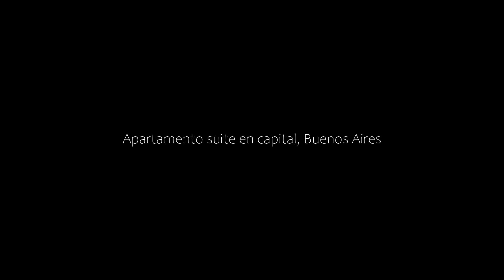Apartamento suite en capital, Buenos Aires, Argentina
About Property:
Set in Buenos Aires, 2.7 km from Palacio Barolo and 3.1 km from Tortoni Cafe, Apartamento suite en capital offers air-conditioned accommodation with a terrace and free WiFi. With inner courtyard views, this accommodation provides a balcony. Private parking can be arranged at an extra charge.
The spacious apartment comes with 2 bedrooms, a flat-screen TV with streaming services and a fully equipped kitchen that provi...
Property Type: Hotel
Address: 449 Avenida Jujuy, Balvanera, 1083 Buenos Aires, Argentina
Searching For
1. Apartamento suite en capital - Buenos Aires - Argentina
2. Apartamento suite en capital - Buenos Aires - Argentina Address
3. Apartamento suite en capital - Buenos Aires - Argentina Rooms
4. Apartamento suite en capital - Buenos Aires - Argentina Amenities
5. Apartamento suite en capital - Buenos Aires - Argentina Offers and Deals
Audio Credit:
Track Title: Blank Slate
Artist: VYEN